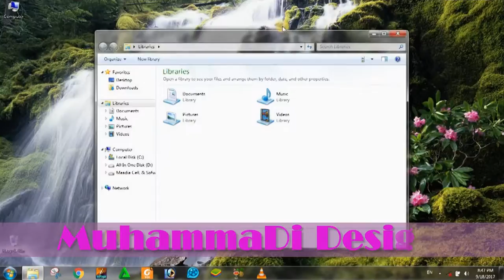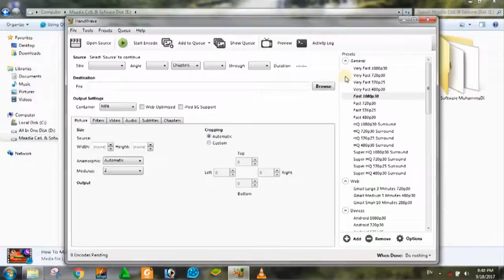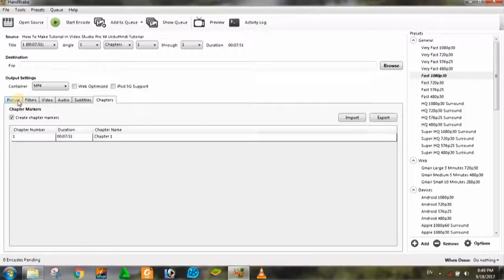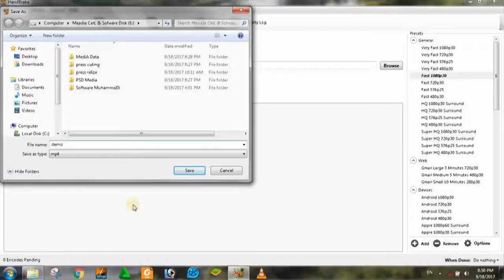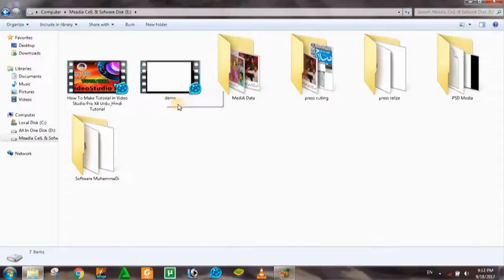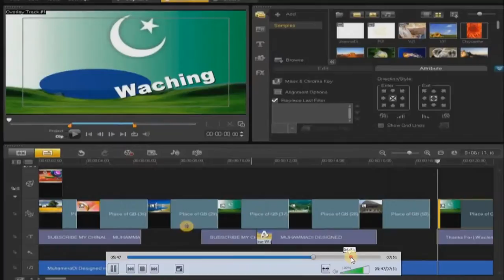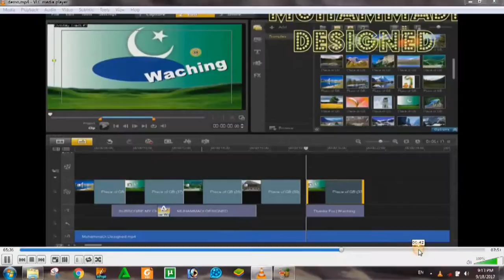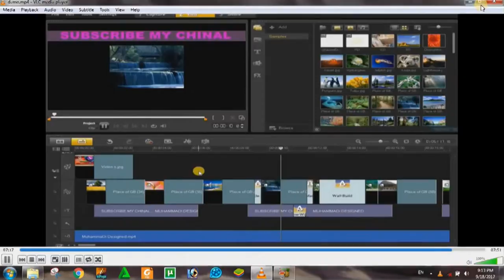How To Decrease Video Size WhitOut Loos Quality Urdu_Hindi Tutorial-YouTubeI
JOIN MUHAMMADi DESIGN ...
.Join Us.
.__/LINKS\_.